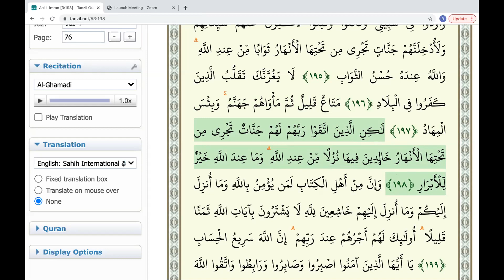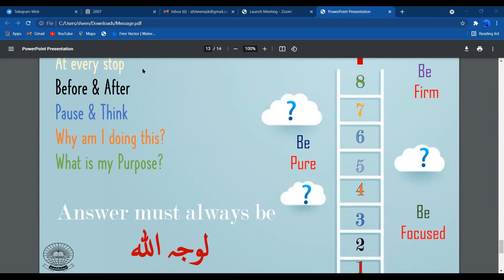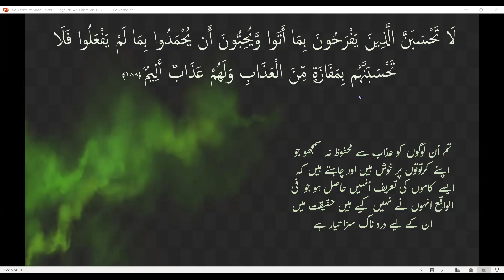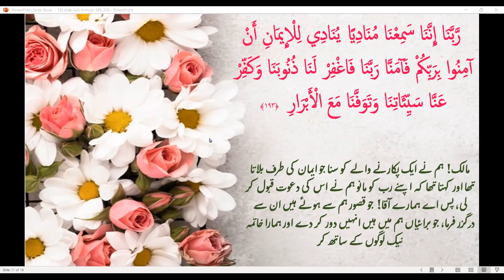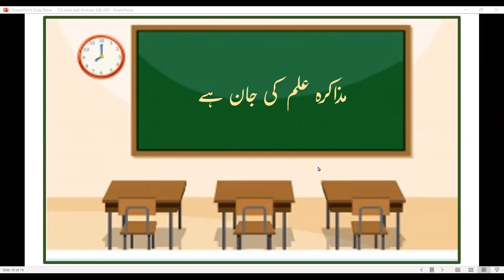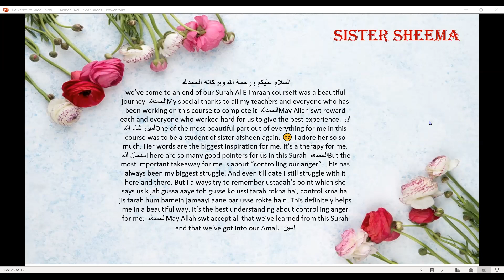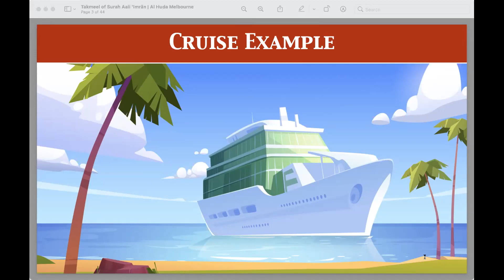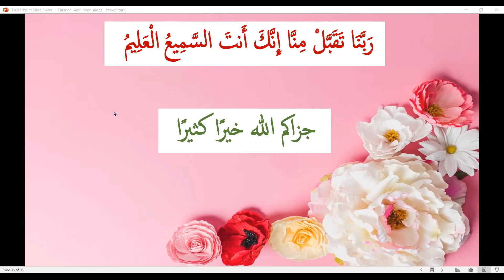Surah Aal-i-Imran Takmeel